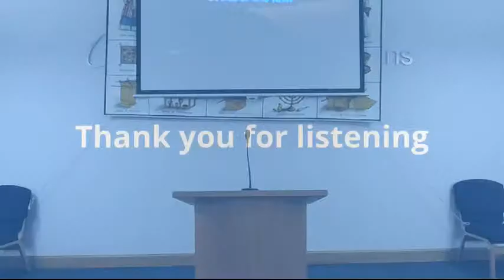Gospel meeting 20/11/22